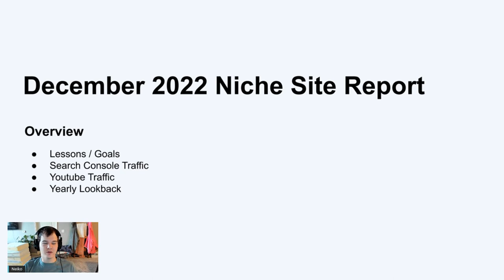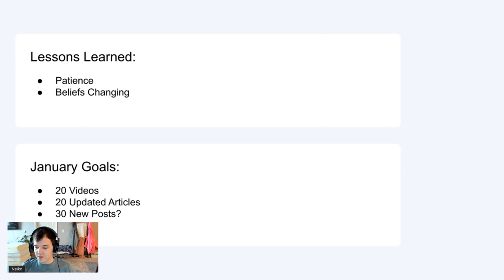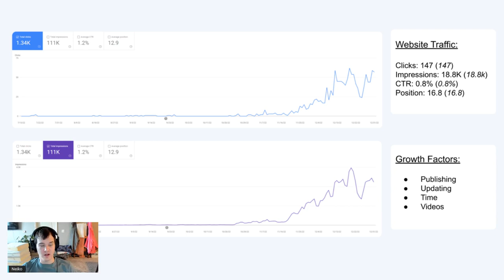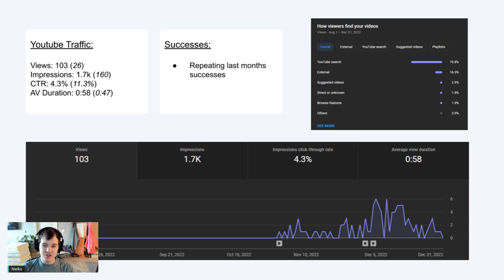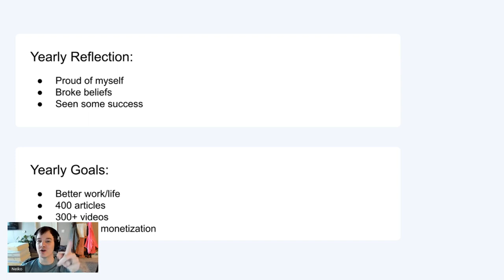5 Month Old Site with 111k Impressions! December Blog Traffic Report